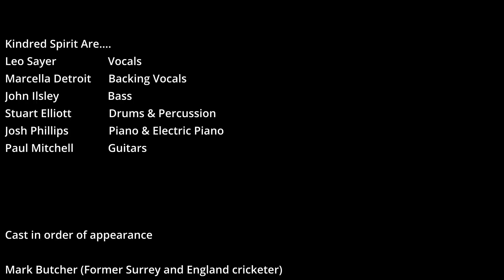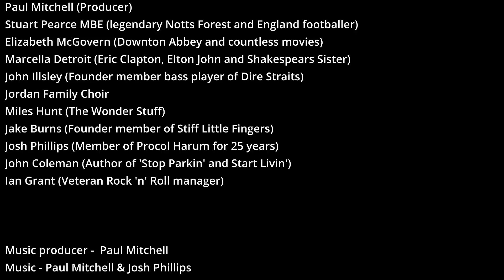Think Loud for Parkinson's Disease - Kindred Spirit feat; Leo Sayer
Kindred Spirit are:
Leo Sayer – Vocals
Marcella Detroit - Backing Vocals
John Ilsley – Bass
Stuart Elliott - Drums & Percussion
Josh Phillips - Piano & Electric Piano
Paul Mitchell – Guitars

Special Guests: Jordan Family Gospel Choir

‘Think Loud logo design by Tony Smith’ below the line ‘Special Guests Jordan Family etc’

This song was written by Ian Grant, Josh Phillips and Paul Mitchell and recorded by the above to raise awareness for Parkinson's Disease worldwide and especially Think Loud speech therapy.